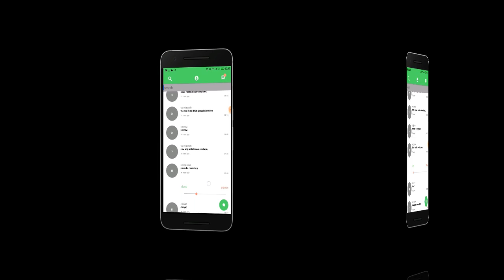Podcast Made easy and fun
Just Testing out the new user interface of the the JUST Talk App